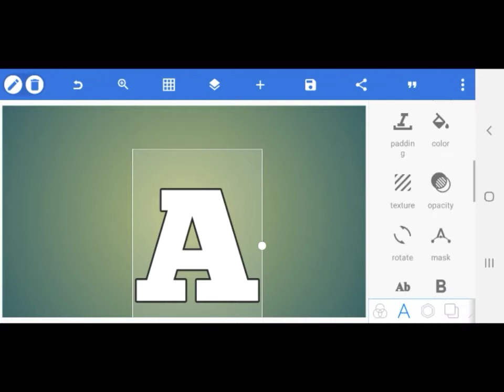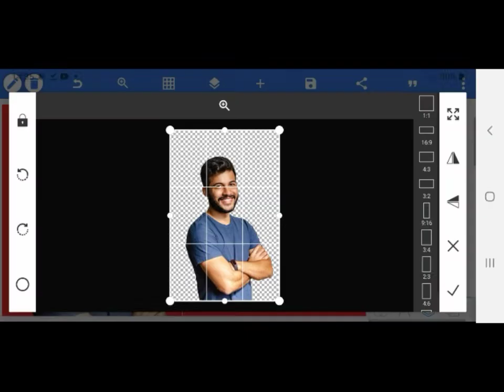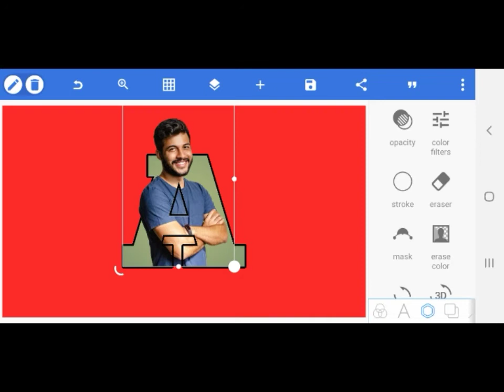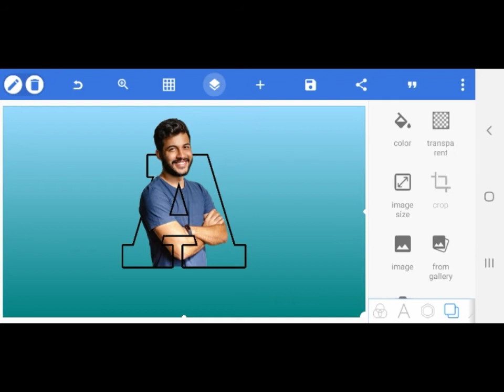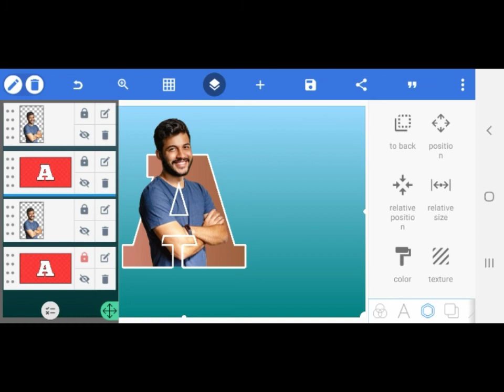how to mask image into letter A | pixellab tutorial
Hello guys, welcome to Abbas Art School,  today we'll learn how to make curved paper effect in pixellab,  please ensure you SUBSCRIBE and hit the notification bell so as not to miss any of our videos.